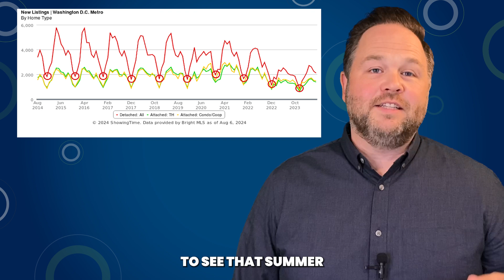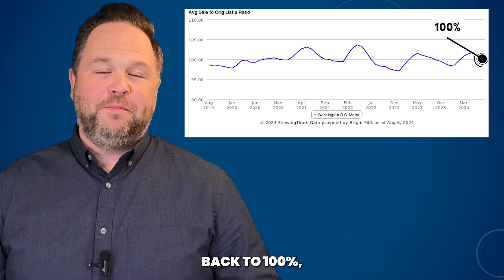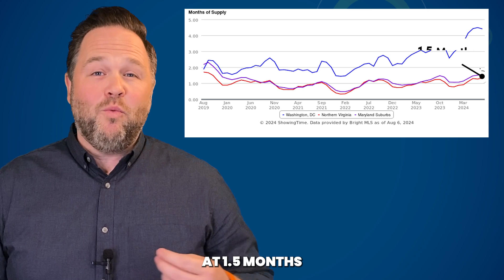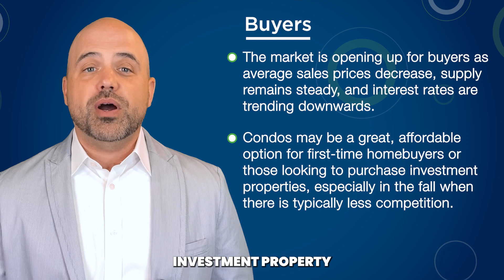DC Real Estate News & Advice - August 2024 - Tim Pierson Home Sales Team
Get statistics on the DC Area Real Estate Market from the Tim Pierson Homes Sales Team of Keller Williams, including a focused look at seasonal real estate trends, housing inventory, and what you should do as a buyer or seller in DC, Fairfax, Arlington, and Loudoun Counties.

Sign up to receive our monthly newsletter with the latest real estate news

00:00 - Intro
00:20 - Declining Interest Rates and Seasonality of Real Estate
00:51 - Home Inventory and Prices
01:30 - Divergence in demand between DC and its Suburbs
02:08 - The Growth of Real Estate Equity in the last 20 years
03:29 - Recommendations for Buyers
03:53 - Recommendations for Sellers
04:20 - Conclusion